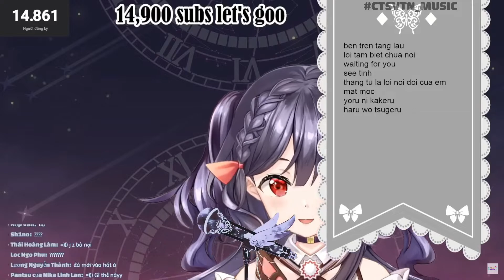♫ Kokoronashi | Nika Linh Lan 🔪